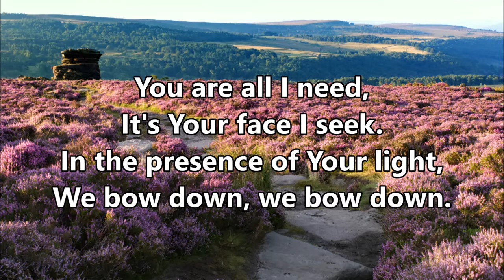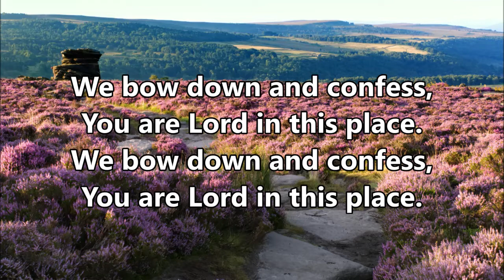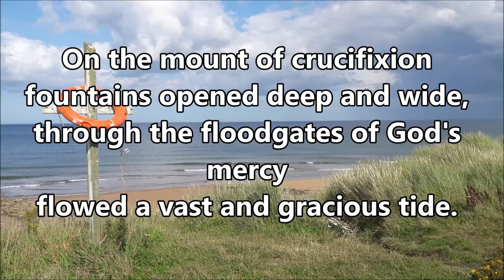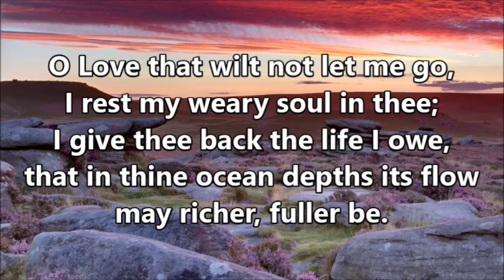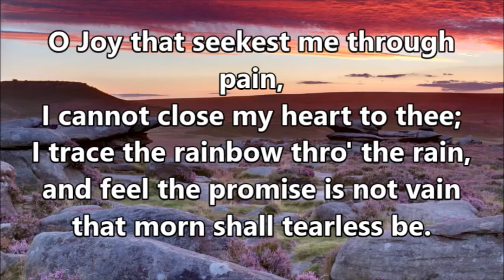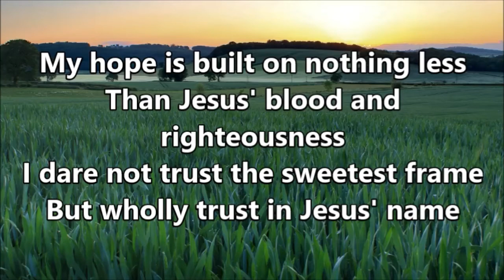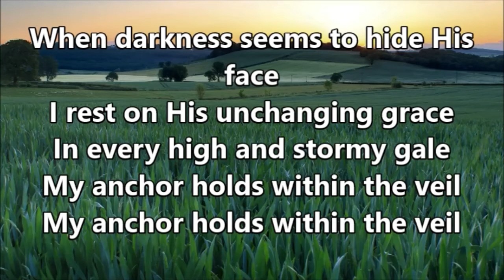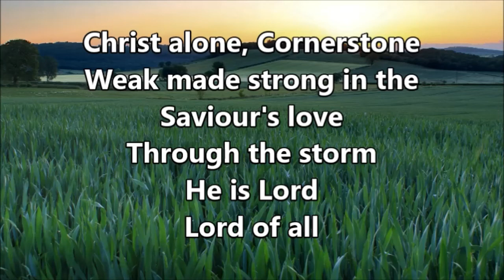Dronfield Baptist Church - Morning Service - 15th August 2021